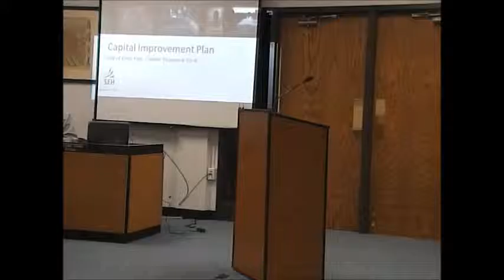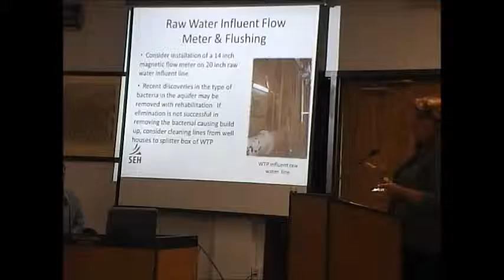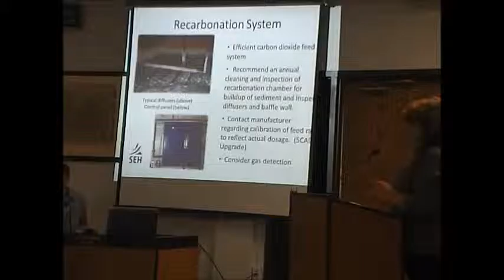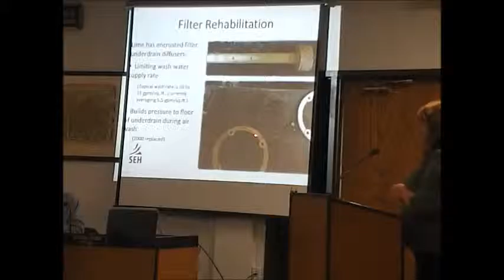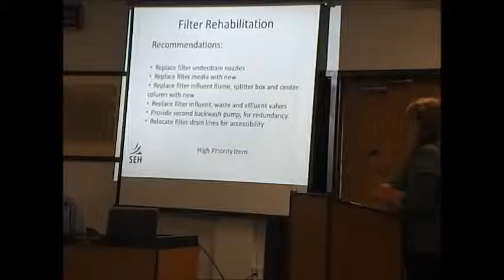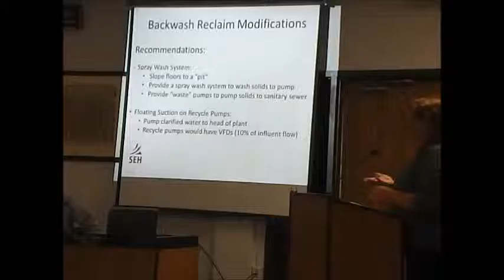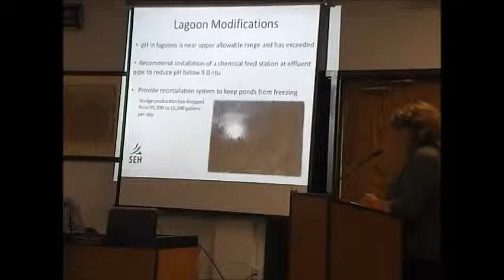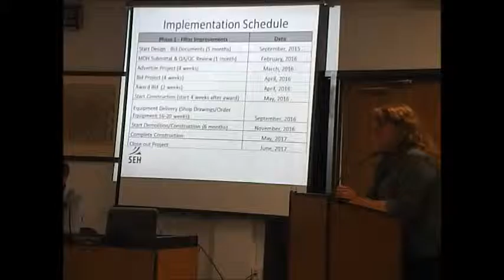Little Falls City Council wk sess 8 17 15 without public forums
Little Falls City council wk sess. except the public forums. 8-17-15